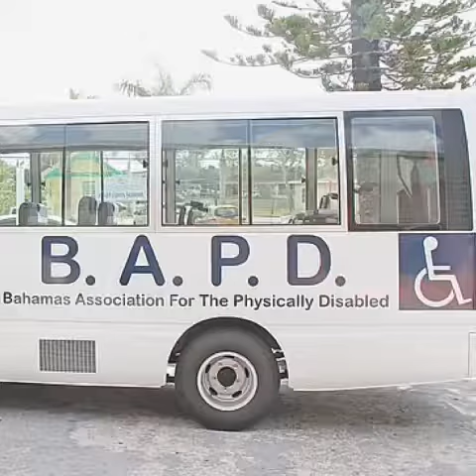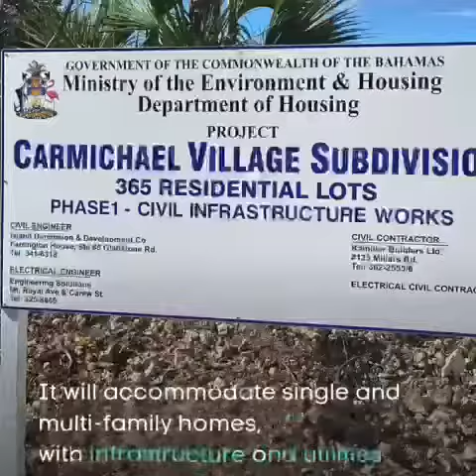FNM Affordable Housing - What Now